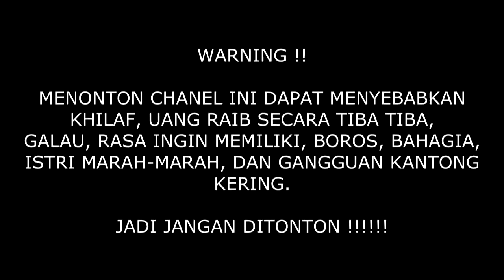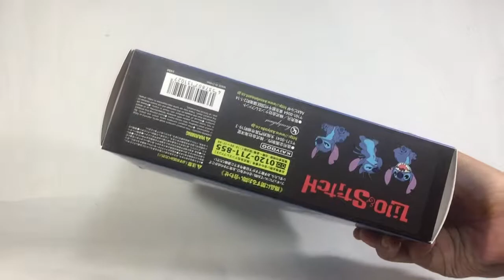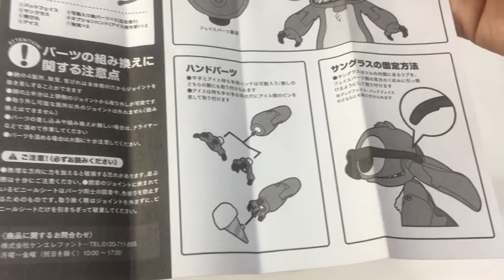mainan kecil, lucu, super langka seharga 20 juta ??!! revoltech stitch review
gilak, ini mainan kecil kecil cabe rawit, padahal figurenya kecil. Gara - gara langka, artikulasi keren dan lucu harganya jadi menggila, ampe ada yang jual 20 juta ! whaaat?? mau tau review mainannya, tonton langsung aja y, jangan lupa di like, share dan subscribe..follow juga instagram saya dhony priyayi, banyak foto2 toysphotography lucu lucu disana..enjooooy